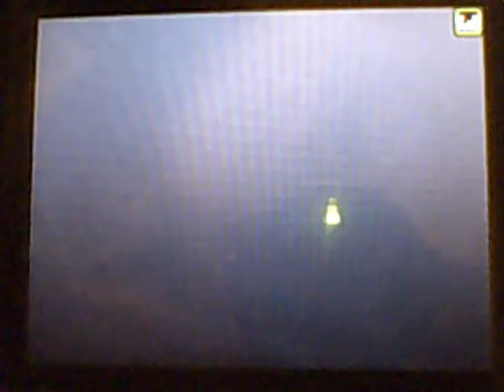Pokemon Wi-Fi Battle #255: Kenzula Vs. Dr4g0n12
So I went to the Pokecommunity where I am known as Kenzula to battle.  It was a good battle I should say.  Good game and enjoy!

Commentary by DoctorKen2k